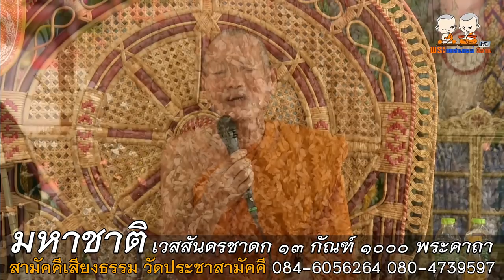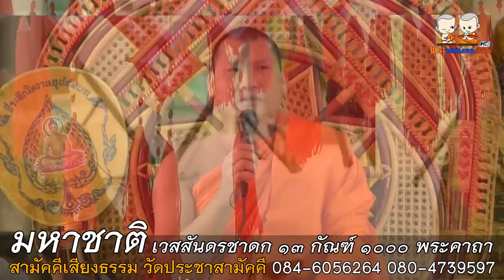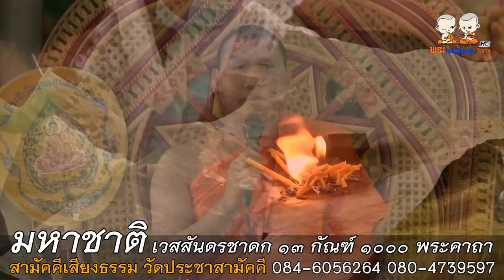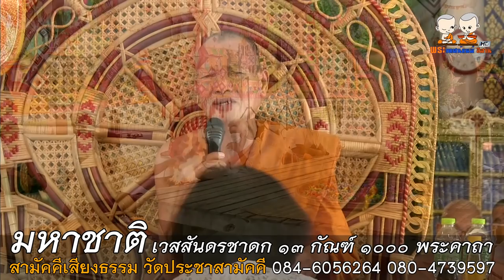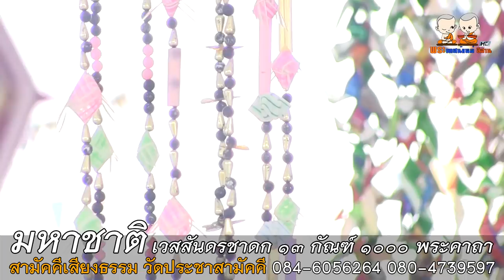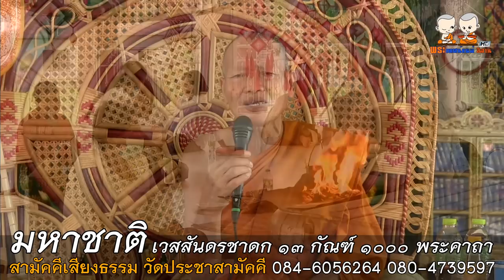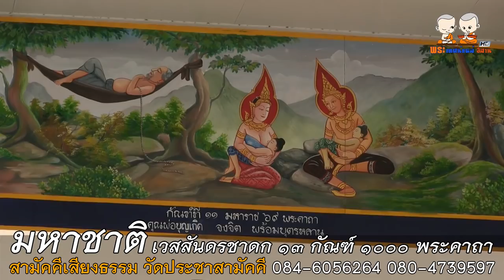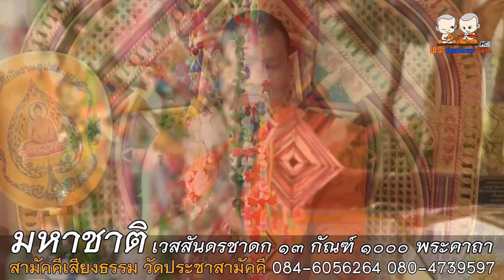มหาชาติ เวสสันดรชาดก ๑๓ กัณฑ์ ๑๐๐๐ พระคาถา สำนักเทศน์เสียงสามัคคีเสียงธรรม วัดประชาสามัคคี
⭕️ : มหาชาติ เวสสันดรชาดก ๑๓ กัณฑ์ ๑๐๐๐ พระคาถา
🙏 : สำนักเทศน์เสียงสามัคคีเสียงธรรม วัดประชาสามัคคี